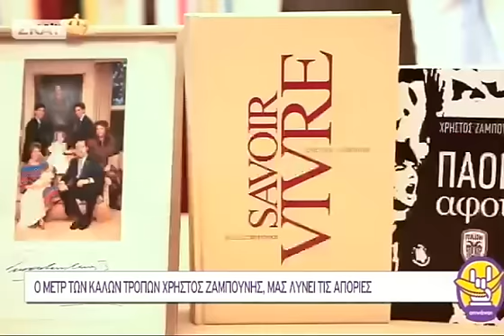Οτινάναι: Ρεπόρτερ Πασσάς μαθαίνει καλούς τρόπους από το Χρήστο Ζαμπούνη